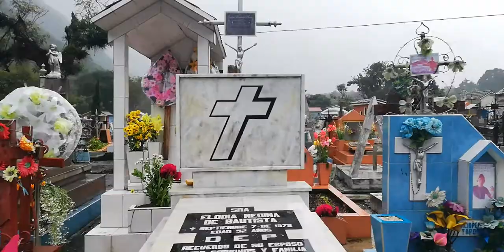Exploración urbana en el panteón de Rio Blanco Orizaba Veracruz en día de muertos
Mineria

Send tips TRX

TAEXrpSai889f8XW6nWgePRbDV9d9fJ2dn